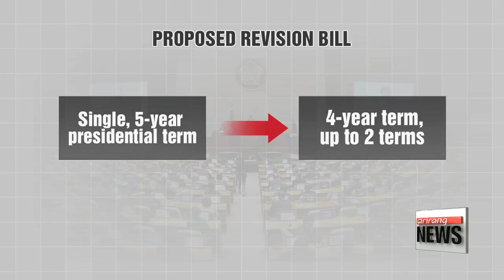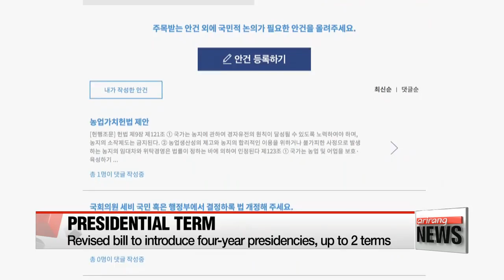Draft bill on constitutional reform finalized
정부 개헌안 초안 윤곽 4년 연임제 넣고 '수도' 명문화
  The draft is done--
The government has finished drawing up its proposal for a much-awaited constitutional amendment,...   and today, that draft will be reported to President Moon Jae-in during a luncheon with the special advisory committee on constitutional revision.
Though details have yet to be released, the proposal is likely to include a change to the presidential system to disperse some executive powers, but also to allow presidents to seek a second term.
Once the proposal reaches the president,... he will then decide on whether or not the government should submit its own bill to the National Assembly.
Kim Hye-sung reports.

 The special advisory council on the Constitution under the Presidential Commission for Policy Planning has completed its final draft of a proposed amendment bill Monday.
 At the core of the amendment is South Korea's government structure -- the introduction of a four-year, two-term presidency.
 Currently, South Korean presidents serve a single, five-year term, and there have been debates that this limitation hurts chances of long-term policy continuity and leaves presidents as lame ducks before their terms run out.
 Another revision is on the nation's capital, which is not stipulated in the current Constitution.
The council said it is looking to add the capital by legislating it through law instead of directly stipulating it in the Constitution.
Some other issues include decentralization of power. boosting regional autonomy so that municipalities can co-prosper with the capital area, as well as boosting people's basic rights such as rights to safety, healthcare and information.
 The committee will report its finalized proposal to President Moon Jae-in on Tuesday.
The president had called on the National Assembly to speed up efforts to craft its own revision plan in time for a referendum to be held in tandem with the local elections in June.
But rival parties have failed to make much progress as they've been divided over the timing to hold the referendum as well as how to change the nation's governing structure.
  The Blue House said Monday that the government's proposal can be scrapped even after it has been submitted,... if the National Assembly comes up with its own proposal.